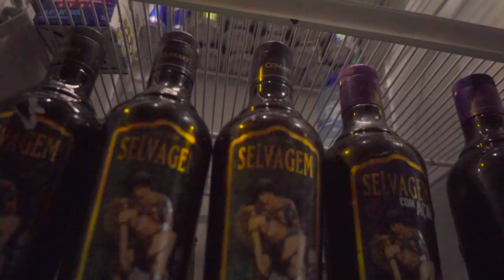Dan Lellis - Catuaba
Intérprete: Dan Lellis
Composição: Dan Lellis
Gravadora: MM Music
Prod. Musical: Lerym
Direção: 7% Films
Kamika-z Produtora®

Letra:
Hoje não tô querendo ver copo vazio
Porque meu coração tá pronto pra virar
Até quem não gostava, hoje aderiu
Playlist de malandro as mina quer colar
Já montei meu pen drive, botei House e Tribo
E um funk vida louca, pra fazer dançar
É sabadão de frevo eu vou chegar com estilo
Botar os gravão no doze e não deixar faltar

Catuaba pra essas dona embrazar
As mina tão querendo e não da pra negar
Deixa dançar, deixa dançar, deixa dançar e virar

Sobe ela em cima da mesa
Que ela não quer camarote
Ela quer palco, ela quer álcool, quer salto alto, marca e decote
Então, deixa ela mostrar
Então, deixa ela se jogar
Que ela veio pra embrazar de selvagem com as amigas
Tora o baile a noite inteira
Nós não "tamo" de zueira, nem "tamo" pra brincadeira
Louca na roupa quer fazer besteira
E ainda mais, pra cima do pai
Um open noite comigo, melhor que um mês Dubai

Catuaba pra essas donas embrazar